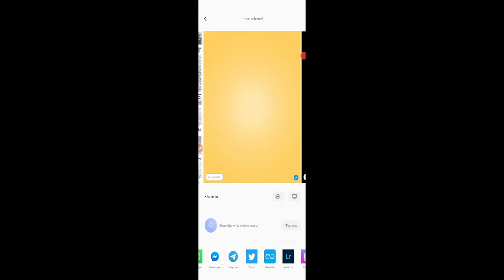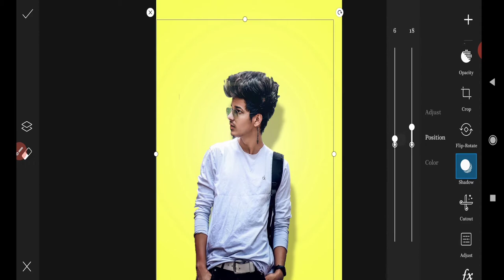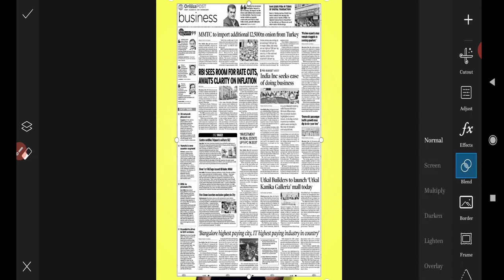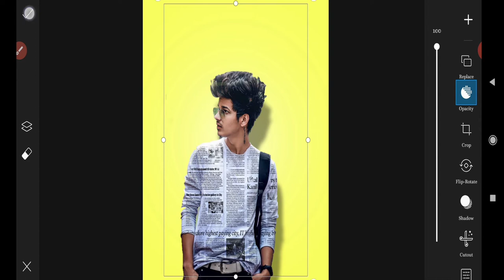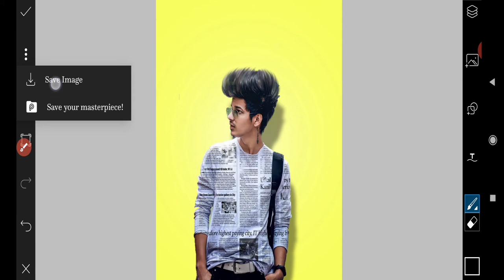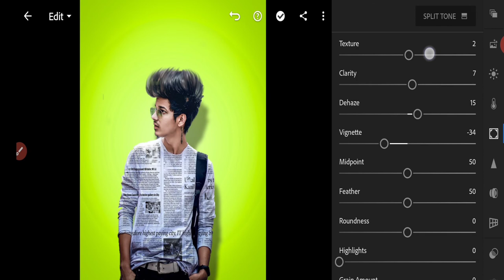PicsArt Newspaper effect| PicsArt editing tutorial|PicsArt photo editing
agar video aacha lage toh jarur se jarur share kare 🙂

How to change t shirt colour
t shirt editing app
picsart t shirt desgin
Newspaper shirt photo editing
PicsArt APK
t shirt desgin